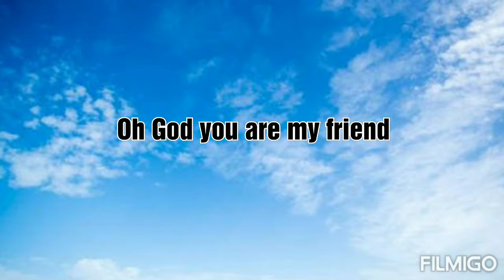Oh My God * Dhananjayan Nair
Created by Dhananjayan Nair